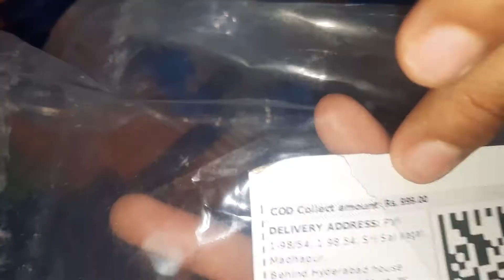Best shoes rack..full tutorial and unboxing By kanika's unboxing and review.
एक बार देखोगे तो खरीदने से रोक नहीं पाओगे